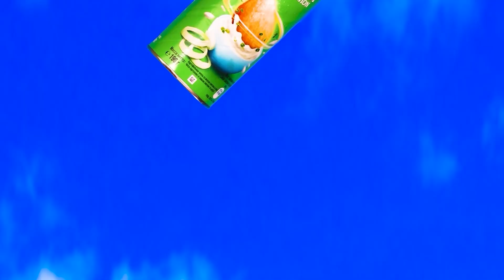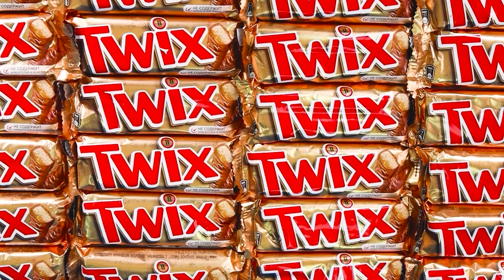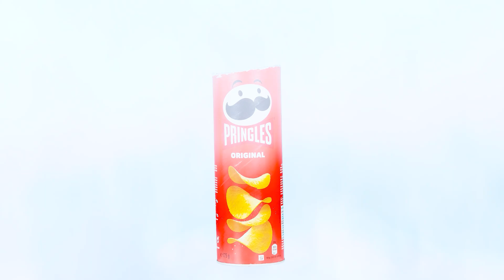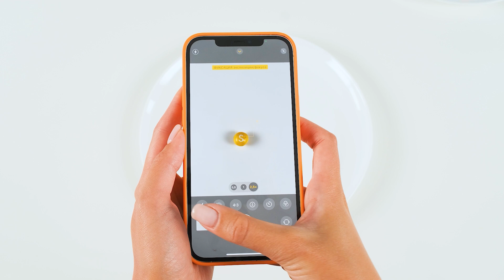100 Ăn Lớp Thách thức | Thủ Thuật Nhà Bếp Vui Nhộn Fun Challenge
Những phần thức ăn khổng lồ đang chờ bạn! Tham gia một thử thách thú vị mới!